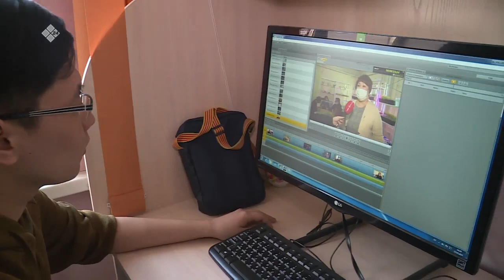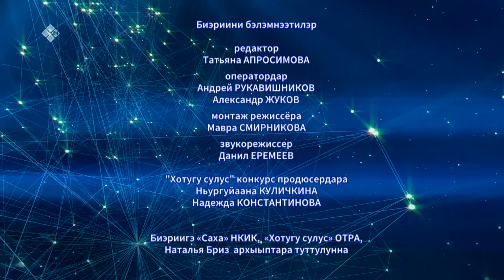«Полярная звезда» (04.04.21)